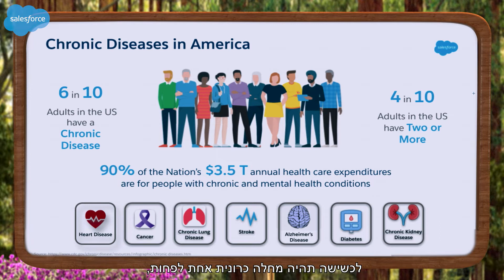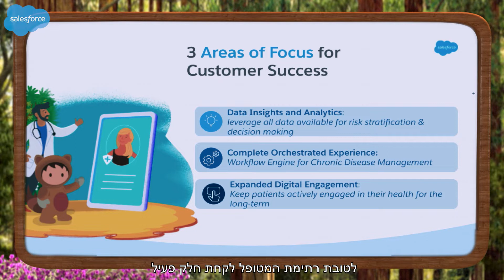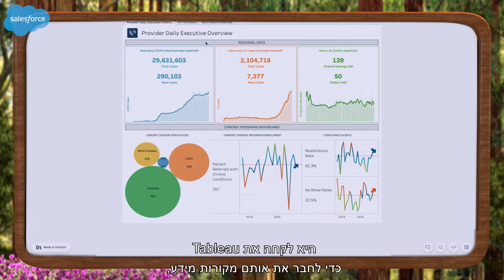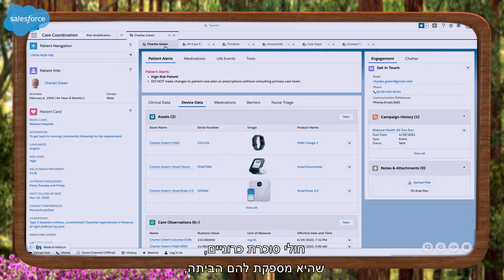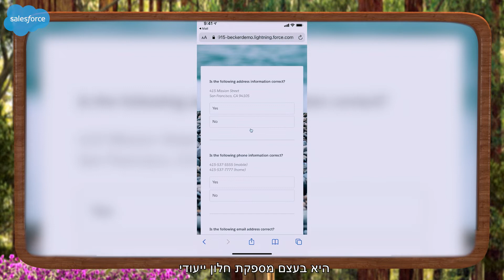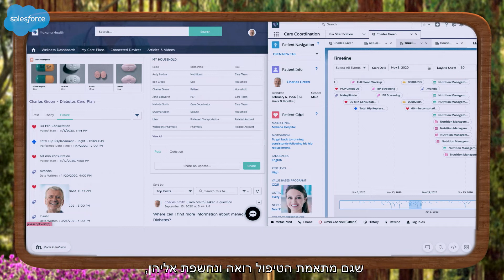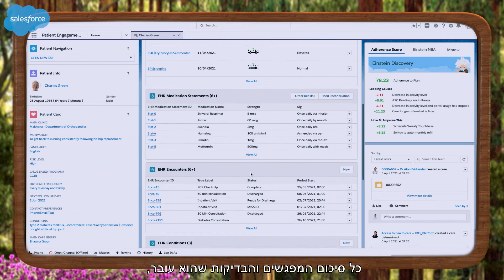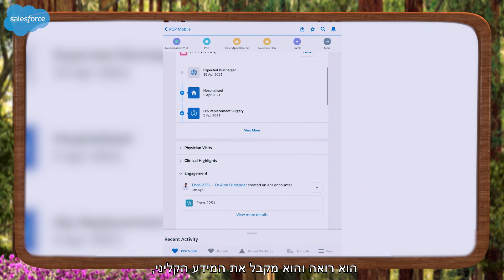SF Live:Israel 2021 | Healthcare | Yaniv Oren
Join us as we talk to healthcare institutions about the smart leverage of administrative information, often matched in importance with clinical information with the Salesforce platform. We'll talk about the value medical centers see in the platform, as well as offer demos around end-user applicationsand creating an overall better patient experience.

This session is part of the Salesforce Live:Israel 2021 event